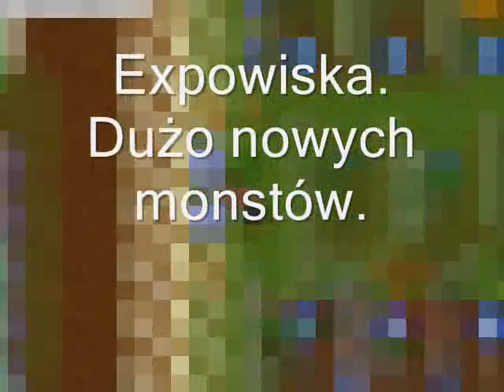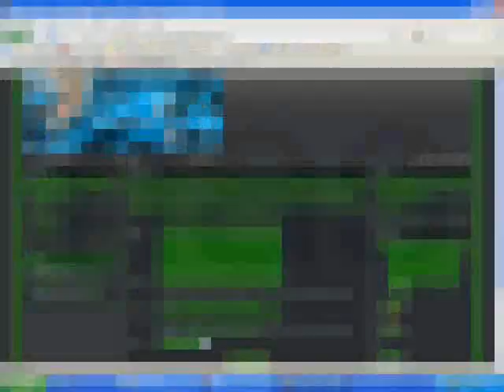Karen Ots.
Zapraszam :)